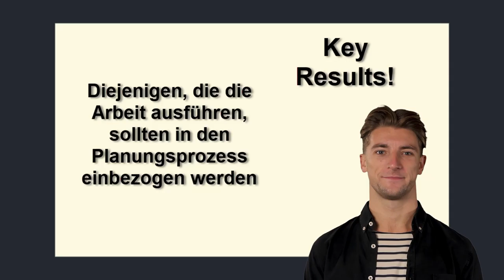OKR Learning By Doing; Wer erstellt die Key Results mit ConsentStorm©?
Viel Spaß,

Im vergangenen Jahrhundert gab es eine Praxis bei der ein Mitarbeiter die Aufgaben des Anderen geschätzt und geplant hat. Das gilt heute als eine schlechte Praxis, weil sie die Mitarbeiter demotiviert.
Das Stichwort ist „intrinsische Motivation“. Sie ist leicht zu bewirken, wenn derjenige der die Arbeit durchführt sich aktiv an der Planung beteiligt.
Mit OKR lässt sich das sehr leicht bewirken, weil die Key Results den Plan als messbare Ergebnisse beschreiben. Wir empfehlen daher, dass die Key Results in einem Dialog von den Mitarbeitern gemeinsam mit dem Manager festgelegt werden.
Isabella macht jetzt weiter. Ich wünsche dir viel Spaß!
Von: ConsentStorm©